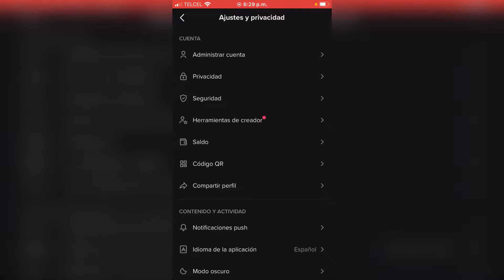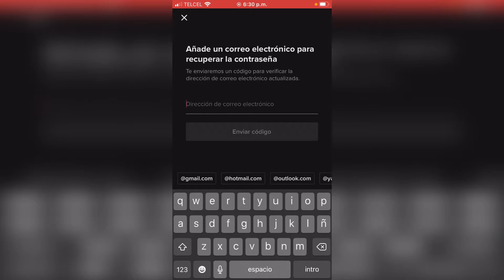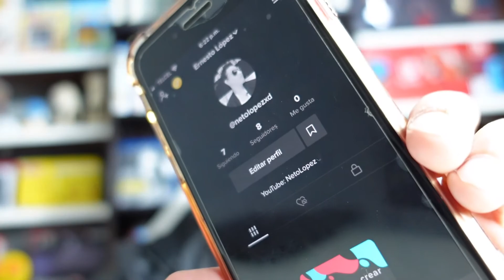→ CÓMO ACTIVAR la VERIFICACION en 2 PASOS en TikTok 👉 AUMENTA la SEGURIDAD en tu CUENTA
→ CÓMO ACTIVAR la VERIFICACION en 2 PASOS en TikTok 👉 AUMENTA la SEGURIDAD en tu CUENTA, en este video te EXPLICARÉ como PONER la VERIFICACION en 2 PASOS en tu CUENTA de TikTok, veras que es SUPER FACIL.